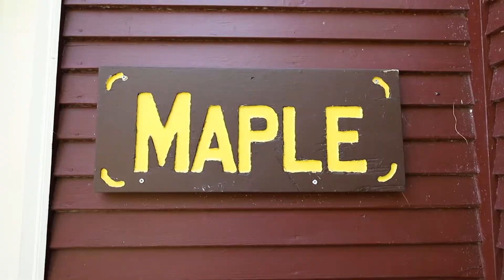Maple Cottage at Silver Bay Conference and Family Retreat Center